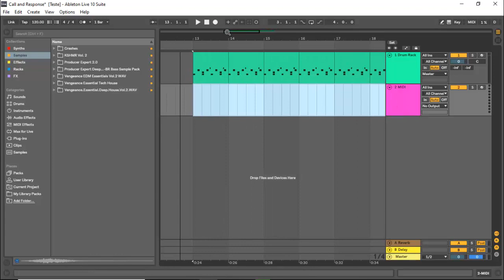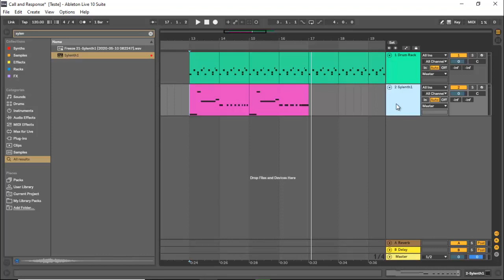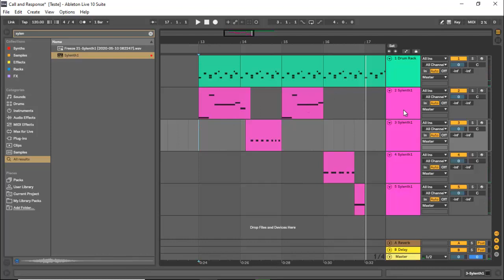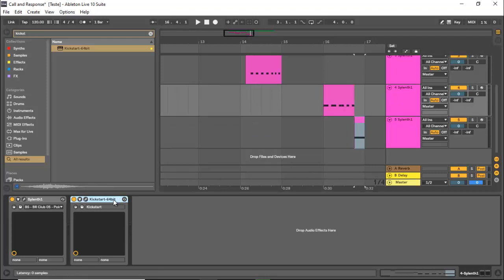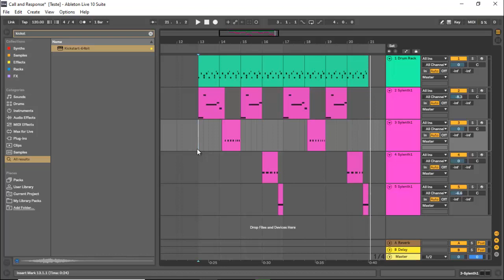A técnica de Arranjo Mais Usada nas Produções.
Quer aprender os segredos por traz das produções de BR Bass, Desande e agora Prog House? Conheça o Producer Expert.✅